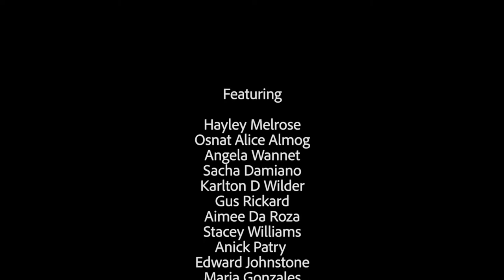Kundi Club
A Transformational and Ecstatic Natural High Dance CLUB!!!